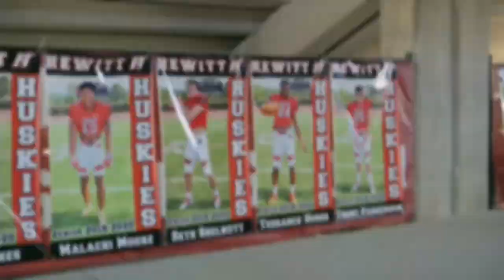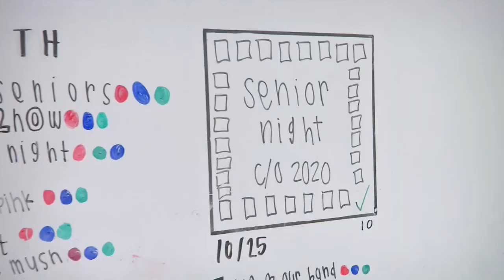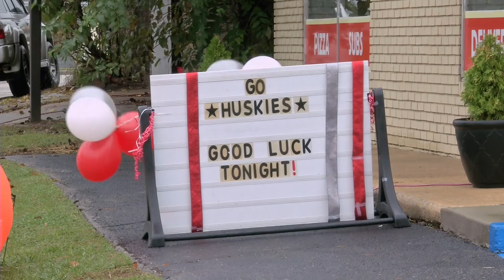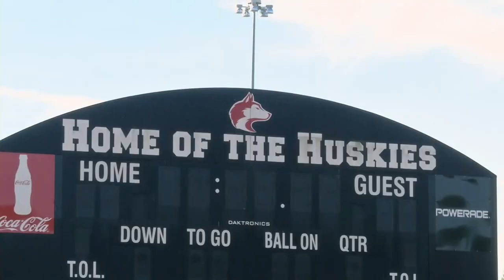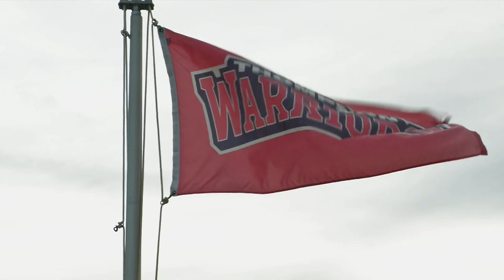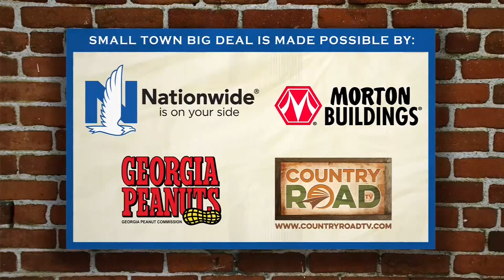Friday Night Lights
Attracting millions every autumn to their local High Schools.  Yep, we’re taking football – why is it so magical? The bands, the cheer squads the athletes….including one high school with a young woman on their team!